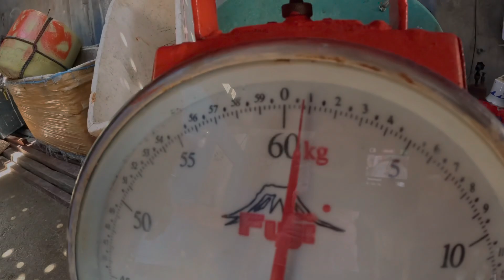Persons with Disabilities(PWD) Catching Giant Grabs & Lobsters | Catch and Sell